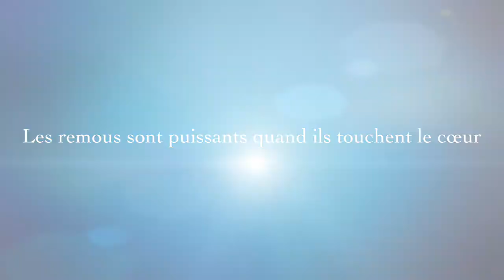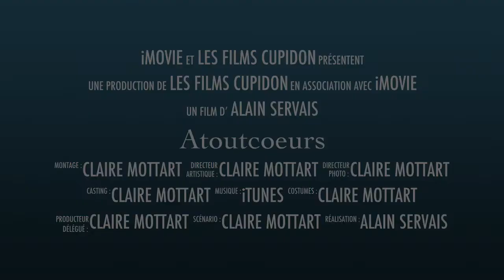Atoutcoeurs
Agence matrimoniale